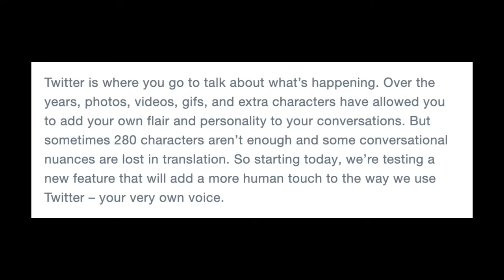Voice Tweeting. ABC brings back the Bachelorette! Fake applause for the NFL this fall?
We keep you in the loop. Today, we're covering:
1. The supreme court's vote that the Trump administration can't overturn DACA.
2. NFL's plans to use artificial crowd noise on TV if there are no live fans...
3. Twitter's release of "audio" tweets.
4. Keeping our pets safe in record heat.
5. New protocols required at airports by specific airlines.
6. The bachelorette returning to ABC.